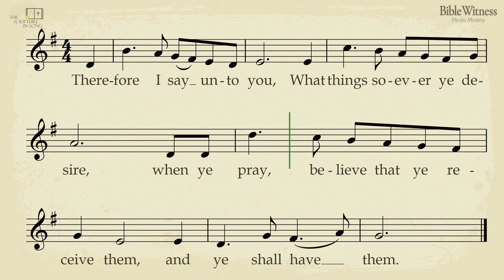Mark 11:24 - The Scripture in Song Scrolling Score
Therefore I say unto you, What things soever ye desire, when ye pray, believe that ye receive them, and ye shall have them.

Text: King James Bible
Tune: Prabhudas Koshy (1965-
Sung by Gethsemane Church Choir
Recorded & Mixed by Bible Witness Media Ministry, Gethsemane Media Centre, Singapore

Scripture in Song CDs & DVDs available for free (ships internationally)
Lessons based on Scripture in Song for Children:

The Scripture in Song was born out of Prabhudas Koshy's desire to aid his children in memorising & hiding God's Word in their hearts.

"..and ye shall be witnesses unto me.." Acts 1:8 KJV